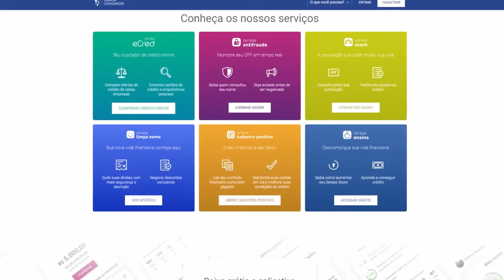SCORE - DIREITOS DO CONSUMIDOR - REPORTAGEM - LEANDRO SAMPAIO - TV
Matéria gravada para o "Jornal do Consumidor" transmitido no SBT - VTV